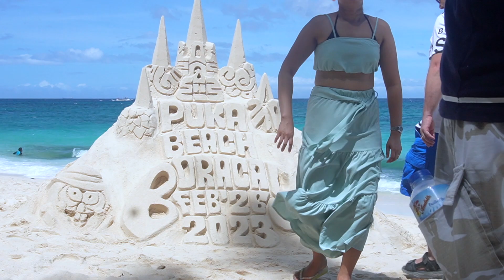TOUR IN BORACAY PART 2 KEYHOLE BEACH AND PUKA BEACH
KEYHOLEBORACAY is the unique rock formation sits out along the side of the island where they are developing and the pukabeach is a quiet retreat with a dense tropical forest bordering its white sand and pristine water. The stretch of sand runs for about 2,620 feet (800 meters), making it one of the longest on the island. Examine the tiny Puka shells, which give the beach its name.